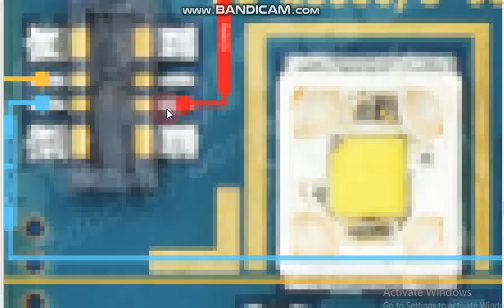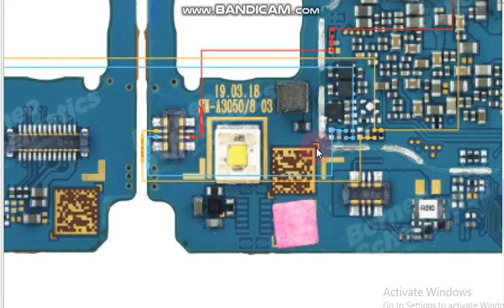sm a3016 on off volume key jumper ways Samsung galaxy a40s on off volume key not working solutions